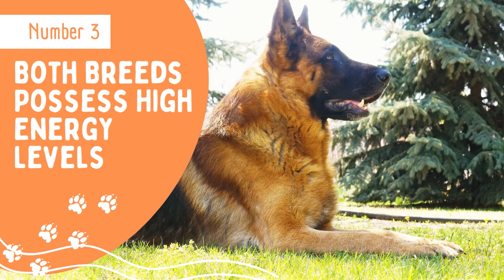German Shepherd vs Belgian Malinois: 10 Common Traits Between These Dog Breeds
If you’re wondering what the Belgian Malinois and German Shepherd have in common then you’re in the right spot.

These two dog breeds are some of the most popular dogs there are.

The Belgian Malinois and German Shepherd are very smart dogs who are easy to train.

These dogs are extremely loyal, strong, smart, and each have their own personality.

If you’re looking to get one of these amazing dogs, you’ll find some common factors between these two breeds in this video!